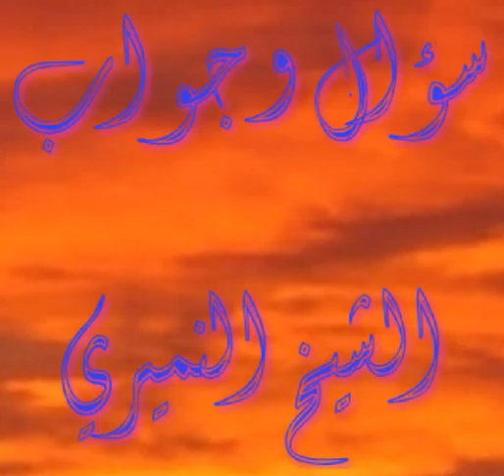سؤال وجواب الشيخ النميري كيف يكون سجود السهو في حالة النقص والزيادة